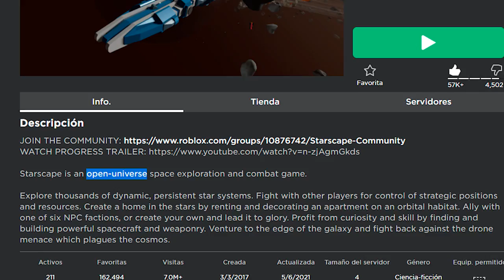Top 5 Mejores juegos de MUNDO ABIERTO en ROBLOX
⭐Juego intro y outro: Arsenal ._.

0:00 Intro
0:22 Introducción del vídeo
0:57 Número 5
2:06 Número 4
3:13 Número 3
4:50 Número 2
6:20 Número 1
7:45 Agradecimiento a los miembros y despedida
8:05 Outro
8:16 Outro (Top Comentario)